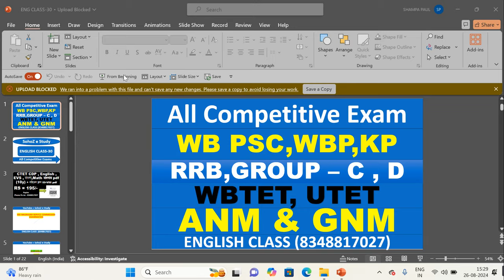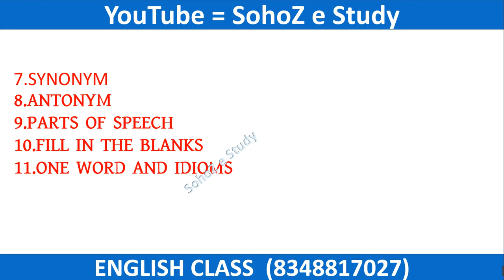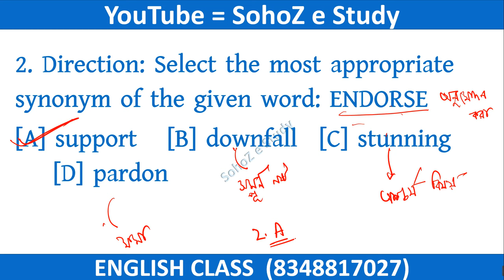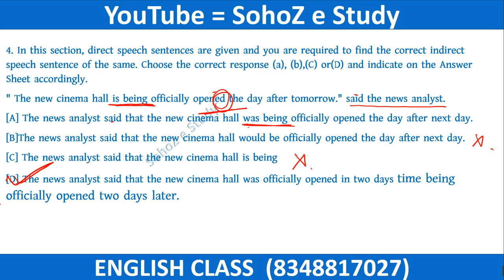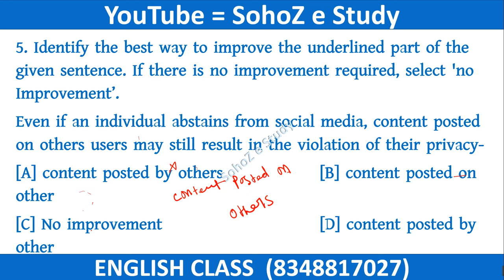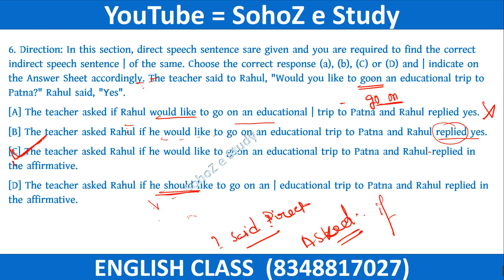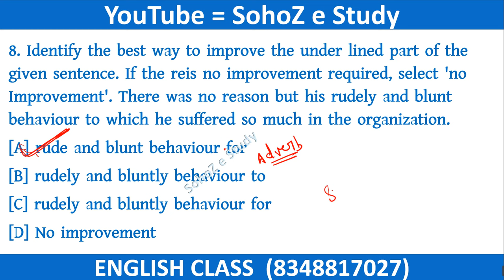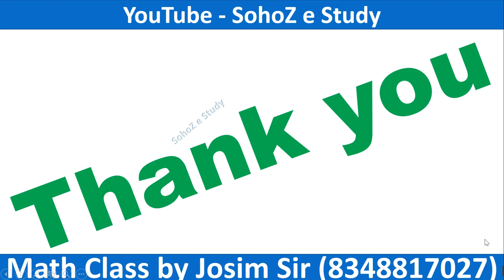Madrasah Service Commission | মাদ্রাসা সার্ভিস কমিশন | MSC Group D English Class | WBMSC Class 2024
Description (English):

Welcome to our exclusive English class for the Madrasah Service Commission (MSC) Group D exam, focusing on the 2024 WBMSC syllabus. This video is designed to help you master the essential English topics that are vital for your success in the upcoming MSC exam.

In this session, we will cover:

Important grammar rules and their applications.
Vocabulary and comprehension strategies.
Practice questions based on previous exams.
Tips and tricks to improve your English proficiency.

Description (Bengali):

মাদ্রাসা সার্ভিস কমিশন (MSC) গ্রুপ ডি পরীক্ষার জন্য আমাদের বিশেষ ইংরেজি ক্লাসে আপনাদের স্বাগতম, যা ২০২৪ WBMSC সিলেবাসের উপর ভিত্তি করে তৈরি করা হয়েছে। এই ভিডিওটি আপনার আসন্ন MSC পরীক্ষায় সফলতা অর্জনের জন্য প্রয়োজনীয় ইংরেজি বিষয়গুলিতে দক্ষতা অর্জনে সহায়ক হবে।

এই সেশনে আমরা আলোচনা করব:

গুরুত্বপূর্ণ ব্যাকরণ নিয়ম এবং তাদের প্রয়োগ।
শব্দভান্ডার এবং পাঠ্যবোধগম্যতা কৌশল।
পূর্ববর্তী পরীক্ষার ভিত্তিতে প্র্যাকটিস প্রশ্ন।
আপনার ইংরেজি দক্ষতা বাড়ানোর টিপস এবং কৌশল।

মাদ্রাসা সার্ভিস কমিশন গ্রুপ ডি,
মাদ্রাসা সার্ভিস কমিশন গ্রুপ ডি সিলেবাস,
মাদ্রাসা সার্ভিস কমিশন গ্রুপ ডি প্রশ্ন,
মাদ্রাসা সার্ভিস কমিশন গ্রুপ ডি ইন্টারভিউ,
মাদ্রাসা সার্ভিস কমিশন গ্রুপ ডি ইংলিশ,
মাদ্রাসা সার্ভিস কমিশন গ্রুপ ডি question,
মাদ্রাসা সার্ভিস কমিশন গ্রুপ ডি প্রশ্ন উত্তর,
মাদ্রাসা সার্ভিস কমিশন গ্রুপ ডি প্রশ্ন ও উত্তর,
madrasah service commission,
madrasah service commission group d result,
madrasah service commission group d,
madrasah service commission group d question paper,
madrasah service commission group d syllabus,
madrasah service commission syllabus,
madrasah service commission latest news,
madrasah service commission recruitment 2023,
madrasah service commission exam date,
madrasah service commission admit card download
madrasah service commission new notification,
msc group d question paper,
msc group d english question paper,
msc group d syllabus,
msc group d math,
msc group d result,
msc group d update today,
msc group d update,
msc group d interview questions,
msc group d salary 2023,
wbmsc group d question paper,
madrasa group d previous year question paper,
madrasa service commission,
madrasa service commission group d prashn uttar,
madrasah group d question paper,
madrasah service commission,
madrasah service commission group d question,
madrasah service commission group d question paper,মাদ্রাসা সার্ভিস কমিশন গ্রুপ ডি প্রশ্ন ও উত্তর,wbmsc group d question paper,msc group d question paper,madrasa group d previous year question paper,msc group d question paper,
msc group draw 2024,
msc group d,
wbmsc group d syllabus,
wbmsc group d syllabus 2024,
wbssc group d syllabus,
wbssc group d syllabus 2024,
wbssc group c d syllabus,
Madrasah Service Commission Group D Exam Syllabus,
WBMSC SLST(NT) Group D Exam Pattern,
মাদ্রাসা সার্ভিস কমিশনের পরীক্ষা কবে হবে,
মাদ্রাসা গ্রুপ d,
মাদ্রাসা সার্ভিস কমিশন,
মাদ্রাসা গ্রুপ d সিলেবাস,
মাদ্রাসা admit card download,
madrasah service commission group d question paper 2011,
madrasah service commission group d question paper and answer,